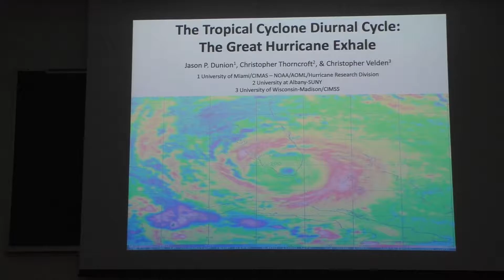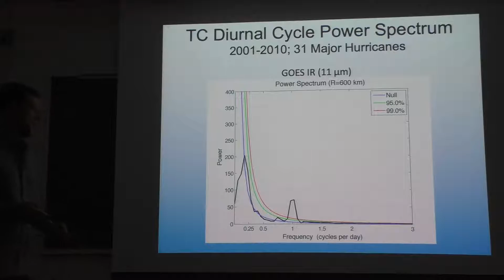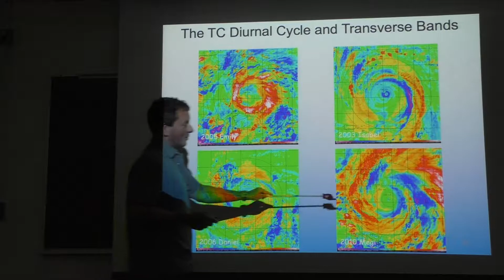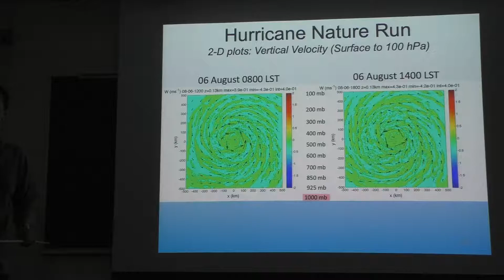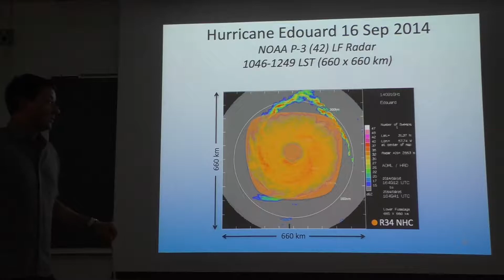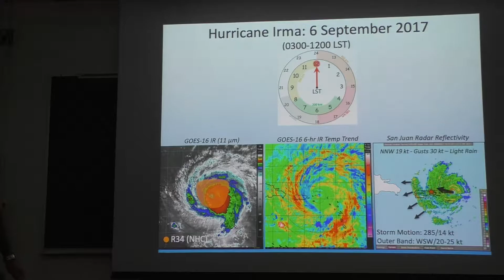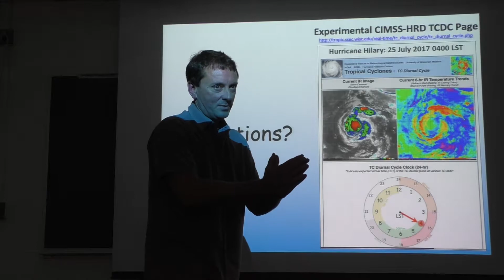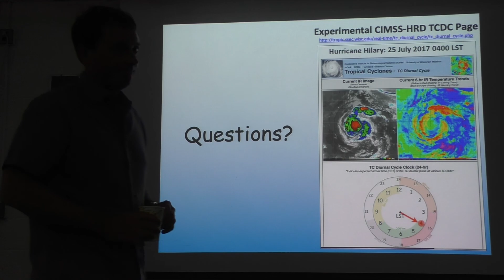UW-AOS Colloquium - May 6, 2019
Jason Dunion - Associate Scientist - Hurricane Research Division - CIMAS - NOAA's North Atlantic Oceanographic and Meteorological Laboratory

The Tropical Cyclone Diurnal Cycle - The Great Hurricane Exhale